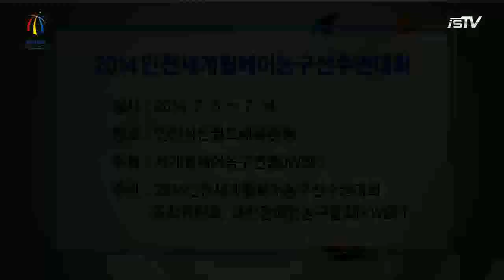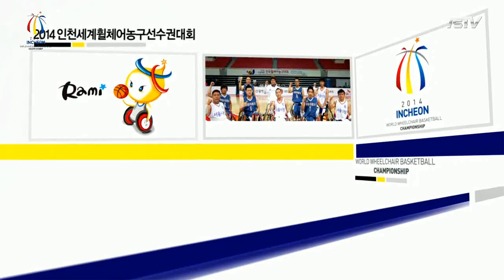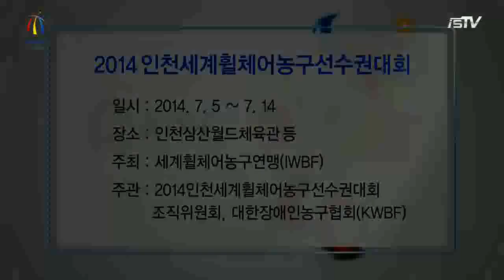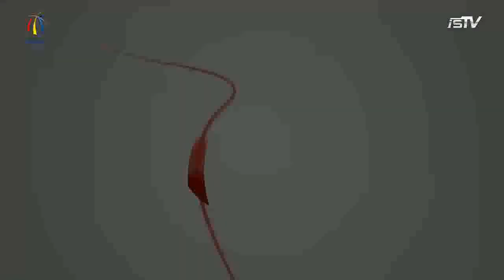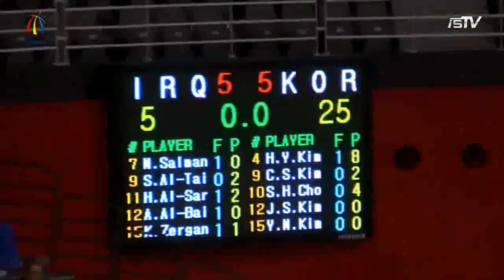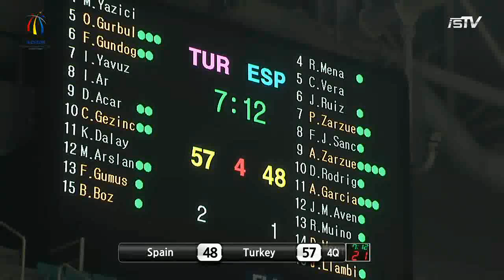2014 Men's Wheelchair Basketball World Championship Bronze medal game: Turkey vs Spain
2014 Men's Wheelchair Basketball World Championship Bronze medal game: Turkey vs Spain